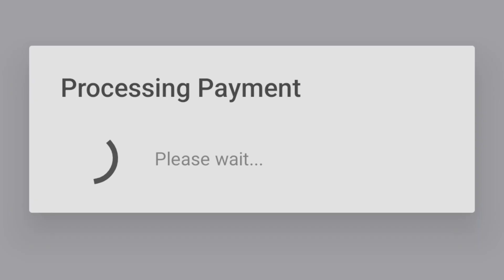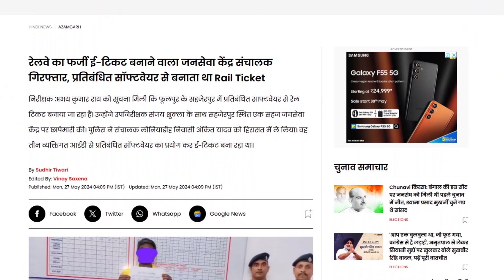The Mystery Behind 100% Confirmed Tatkal Tickets: Where Do They Really Go?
क्या आपको भी यह जानने की उत्सुकता है कि 100% कन्फर्म तात्काल टिकट आखिरकार कहाँ जाते हैं? इस वीडियो में हम उन कारणों और रहस्यों का खुलासा करेंगे जिनकी वजह से कई यात्री तात्काल टिकट नहीं प्राप्त कर पाते हैं। जानिए कि तात्काल टिकट प्रणाली कैसे काम करती है और कौन इस प्रणाली से सबसे अधिक लाभान्वित होता है। अगर आप भी तात्काल टिकट बुकिंग के संघर्ष से जूझ रहे हैं, तो यह वीडियो आपके लिए बेहद महत्वपूर्ण है!
Are you curious to know where 100% confirmed Tatkal tickets actually go? In this video, we will uncover the reasons and secrets behind why many passengers fail to get Tatkal tickets. Learn how the Tatkal ticket system works and who benefits the most from it. If you are struggling with booking Tatkal tickets, this video is a must-watch for you!